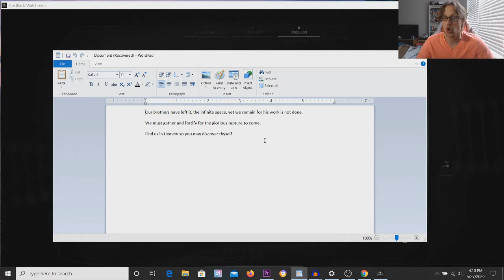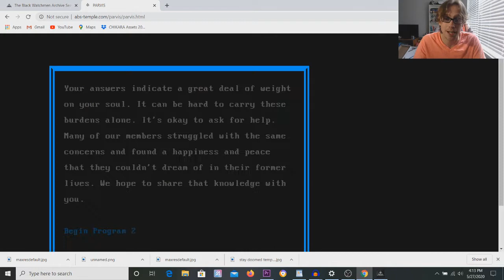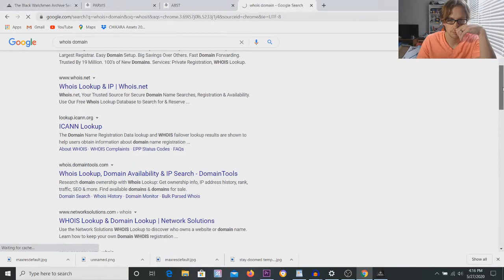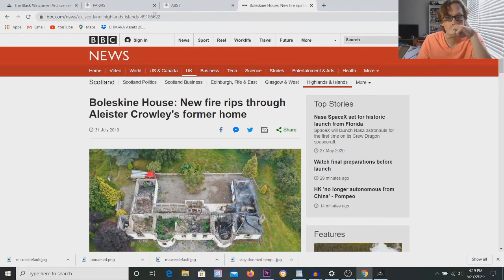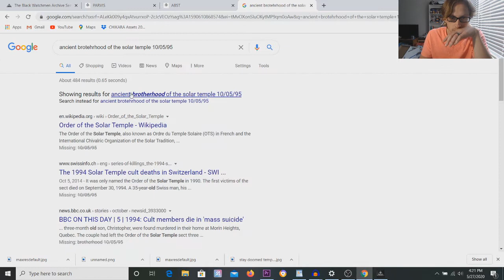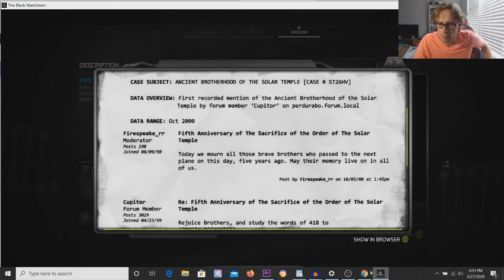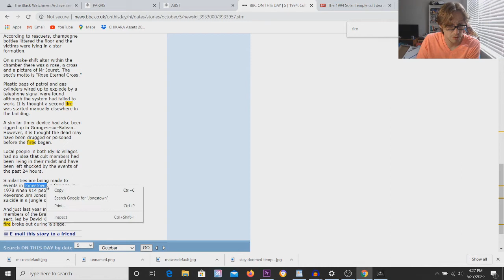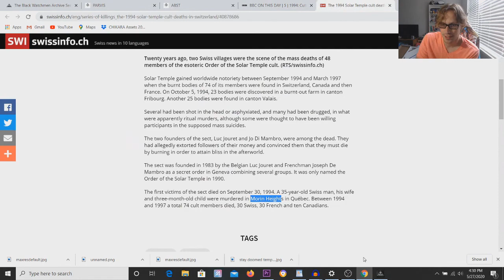Joining a Cult? - Black Watchmen 24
We continue down the rabbit hole into the ABS Temple.

Join me every Thursday at 3:30 PM EST.

Twitch.tv/Plus2Comedy